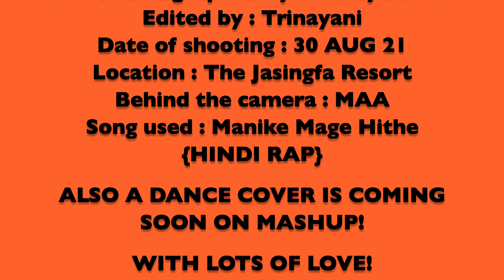Manike Mage Hithe || Dance cover || Trinayani.Extrovert || Yohani X Kabita (Additional Hindi Lyrics)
Presenting you a dance on the most viral yet charming Sri Lankan Sound which is created by Yohani and her team and the Additional Hindi lyrics by Kabita Periwal!

This dance video is choreographed and edited by Trinayani.Extrovert.
Singer : Yohani & Kabita Periwal
Additional Hindi Lyrics : Kabita Periwal & Sangita Singhh

Do leave your valuable comments!